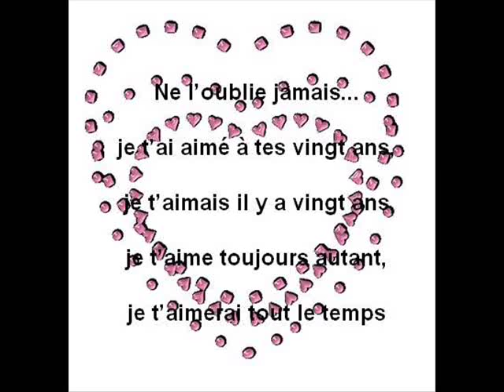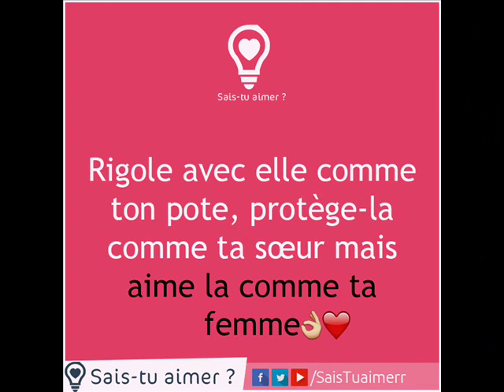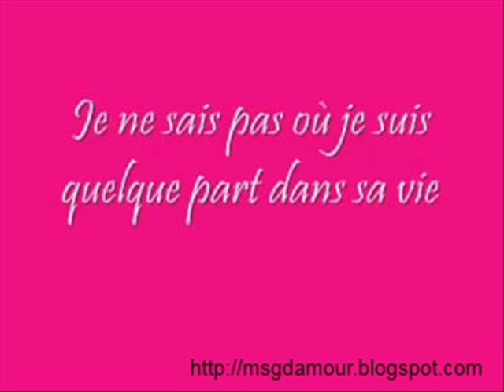WALAX pour sa by riadhui touli 2017